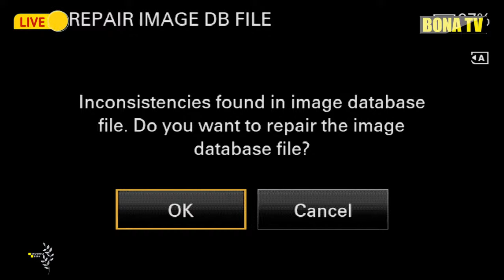𝕃𝕀𝕍𝔼🔴: 𝐒𝐇𝐔𝐆𝐇𝐔𝐋𝐈 𝐙𝐄𝐓𝐔 𝐍𝐀 🅼🅰🅱🆁🆄🅲🅺 🅲🅻🅰🆂🆂🅸🅲